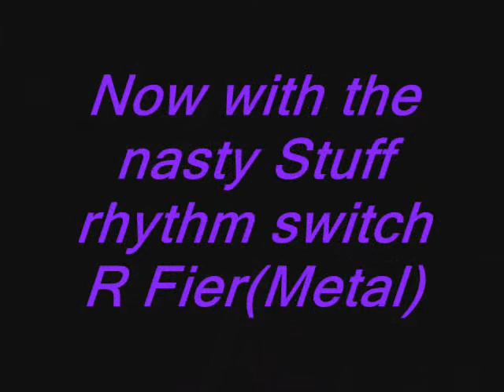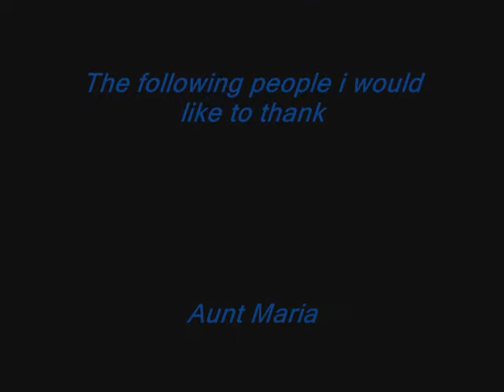B.C Rich kerry king V DEMONstration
hey GUys ITS my Fcking Birthday!!! so hey Guys Been a while!!as you Can see I have a new axe and toDay iS MY BIRTHDAY!!!..i made this Vid Because i was bored and I couldnt make any Covers cuz Of My equipments also i didnt record this with amplitube only with a cam and windows Movie maker..The songs i played are just recently learned songs ranging from Acoustic to heavy fking metal.. so this guitar is bought check this page out..also i would like to thank My aunt and my dad for supporting me and helping me get this guitar..Covers will Come soon i promise!!So Pls subscribe, Like , comment and favourite!!

Equipment
B.C. Rich Kerry King V
Sony Dsc-70